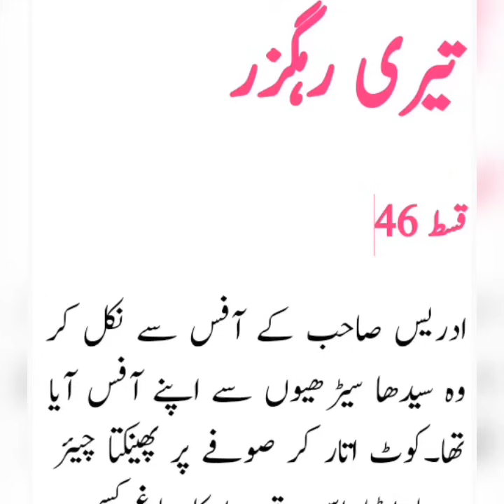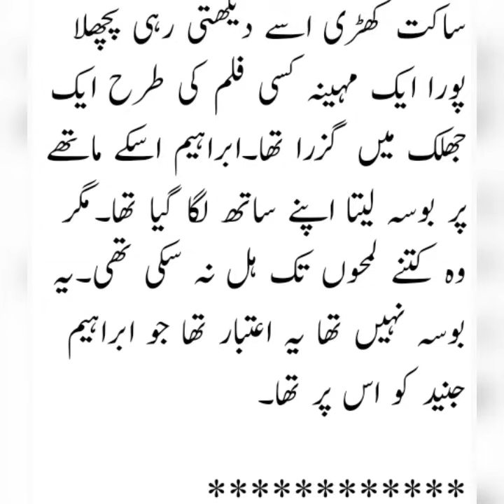Teri Rahguzar By Kitab Chehra|Episode 46